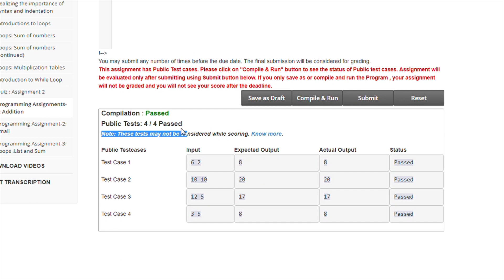NPTEL | Joy of computing using Python | WEEK 2| Programming Assignment 1: Addition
Programming Assignments-1: Addition
Due on 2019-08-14, 23:59 IST
In this assignment, you will have to take two numbers (integers) as input and print the addition.

Input Format:

The first line of the input contains two numbers separated by a space.

Output Format:

Print the addition in single line

Example:

Input:
4 2

Output:
6

Explanation:
Since the addition of numbers 4 and 2 is 6, hence the output is 6.